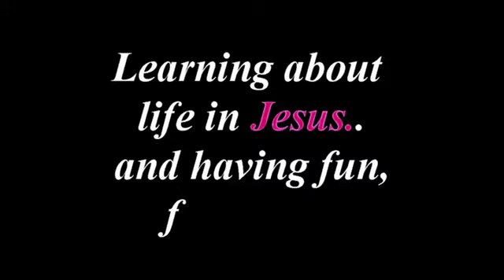SFA (Skiatook First Assembly) Youth March 30,2016